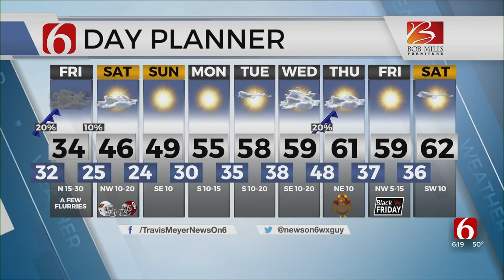Thursday Evening Forecast With Travis Meyer